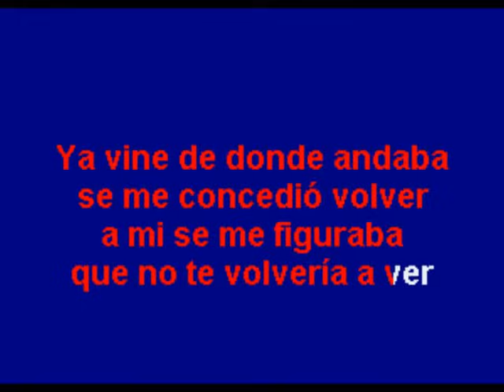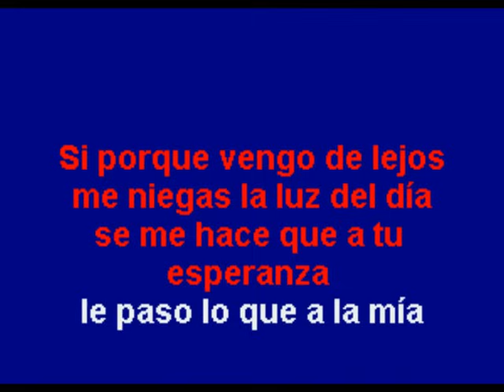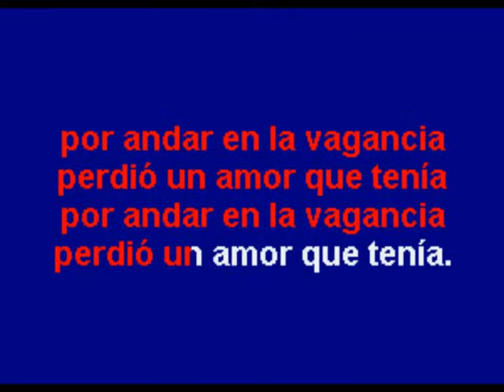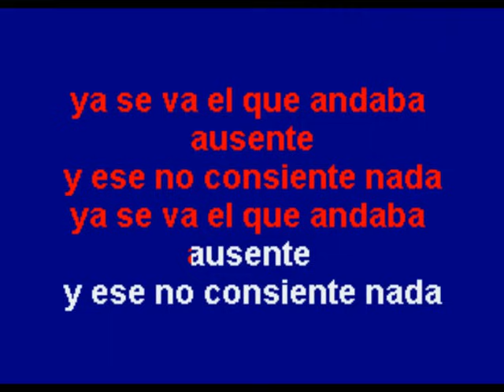El Ausente - Multikaraoke - Fue Éxito de Lorenzo de Monteclaro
Exito de Lorenzo de Monteclaro (solo como referencia)

Canción: El Ausente
Éxito De: Lorenzo De Manteclaro
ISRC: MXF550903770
Clave Del Disco: OKE-0001
Copyright: Multimusic S. A. de C. V.